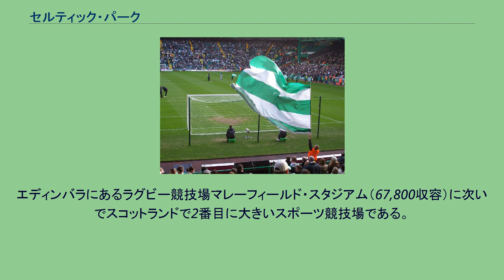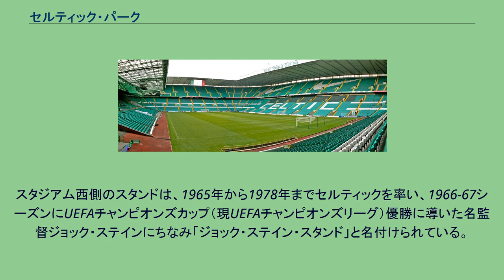セルティック・パーク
セルティック・パーク（Celtic Park）は、スコットランド・グラスゴーのサッカー専用スタジアム。
パークヘッド（Parkhead）、パラダイス（Paradise）の愛称で知られる。
セルティックFCのホームスタジアム。
エディンバラにあるラグビー競技場マレーフィールド・スタジアム（67,800収容）に次いでスコットランドで2番目に大きいスポーツ競技場である。
また、サッカークラブのスタジアムとしては、マンチェスター・ユナイテッドのオールド・トラッフォード（76,212人収容）に次いでイギリスで2番目に大きい。
設計者は、アンフィールド、スタンフォード・ブリッジ、ヒルズボロ・スタジアム、アイブロックス・スタジアムなど数多くのサッカースタジアムを設計したスコットランドの建築家アーチボルド・リーチ（Archibald Leitch）。
スタジアム西側のスタンドは、1965年から1978年までセルティックを率い、1966-67シーズンにUEFAチャンピオンズカップ（現UEFAチャンピオンズリーグ）優勝に導いた名監督ジョック・ステインにちなみ「ジョック・ステイン・スタンド」と名付けられている。